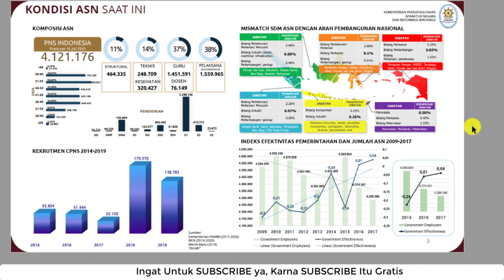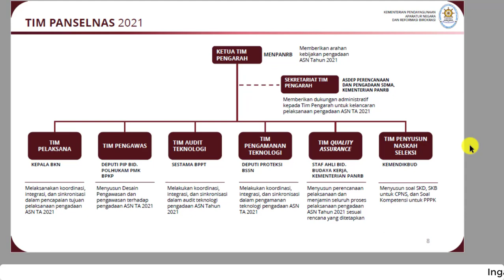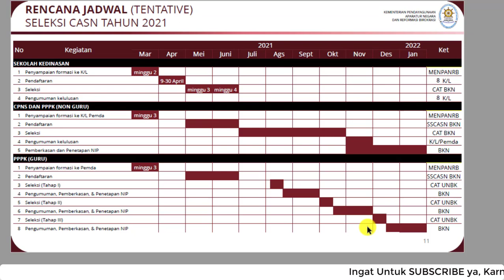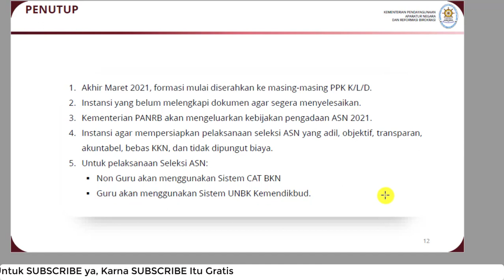CATAT || Jadwal Pendaftaran CPNS dan PPPK Sudah Keluar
Halo sobat Hamizan Jumpa lagi di channel kesayangan kita ini, nah pada kesempatan kali ini, admin akan memberikan tutorial tentang CATAT Jadwal Pendaftaran CPNS dan PPPK Sudah Keluar nah semoga tutorial ini bisa bermanfaat buat kita semua ya. ok jangan lupa juga ya untuk di share , terimakasih.